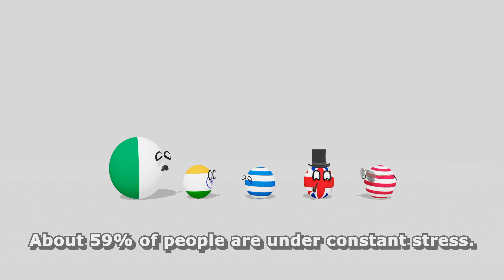LEVEL OF STRESS IN COUNTRIES OF THE WORLD | COMPARISON COUNTRYBALLS ANIMATION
Welcome here!

We create videos with countryballs about different themes.
We always use uniq text and animations to create our videos.
We make it in Blender. Enjoy!